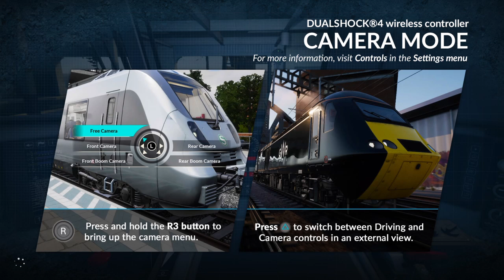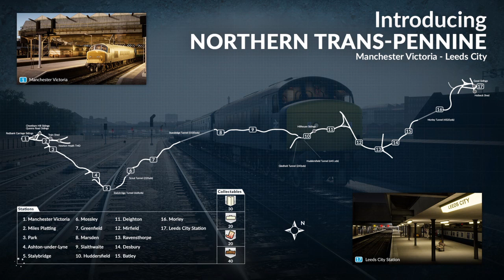Train simulation world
POPTART518 PLAYS TRAIN SIMULATION WORLD